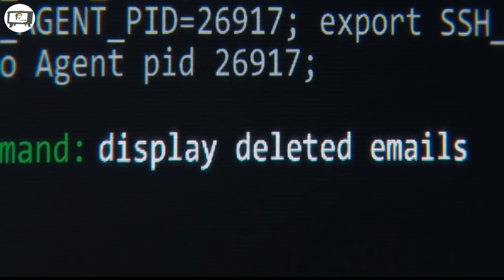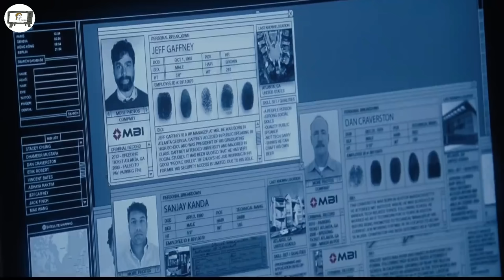An THENAWMNU chu rin ang alo ni hauh lo mai le..😳😱😨